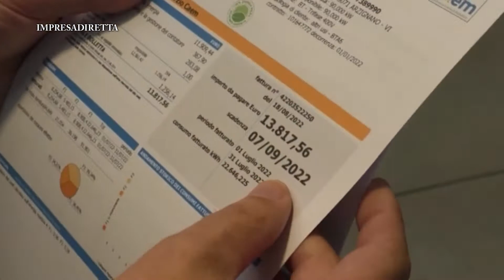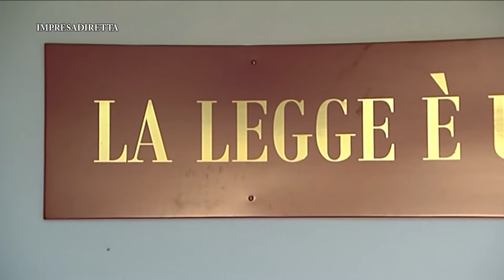Politica: un sondaggio di Confartigianato Veneto fa emergere le necessità dei piccoli imprenditori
Dal 6 al 9 settembre Confartigianato Imprese Veneto ha condotto un sondaggio con il sistema Cati per capire le necessità dei piccoli imprenditori. Sentiamo il commento del Presidente di Confartigianato Imprese Vicenza, Gianluca Cavion.